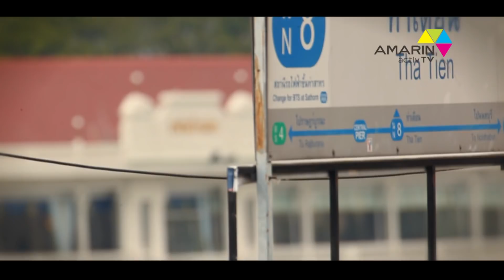PACHUU STUDIO ตอน เรือพระราชพิธี เบรค 1 by ป้าชู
ติดตามข่าวสารป้าชูได้ทุกวันที่
และติดตามชมภาพสวยๆได้ที่ instagram:pachuustudio
ชมรายการ pachuu studio ทางช่อง amarin activ tv ทุกวันเสาร์เวลา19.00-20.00 น.ชมได้หลายช่องทาง เช่น PSI ช่อง 30. GMM Z ช่อง 78. QSAT ช่อง 88. DYNASAT ช่อง 94. LEOTECH 98. SUNBOX 129. และ TOT iptv ช่อง 30